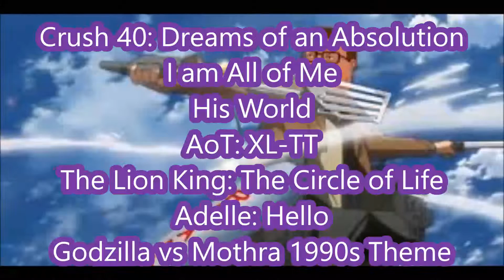AoT CRACK 2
Eren started doing crack again. Dangit Eren let your mom be dead in peace and let it go!